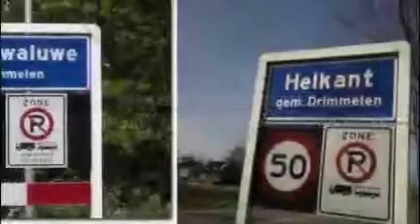Dorpskwis Hooge Zwaluwe voert spanning op met promofilmpje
De organisatie van de Dorpskwis Hooge Zwaluwe voert de spanning flink op met hun promotiefilmpje. Het 50 seconden durende filmpje laat zien wat deelnemers kunnen verwachten, hoe ze al 10 bonuspunten kunnen verdienen en wanneer het staat te gebeuren. KijkopDrimmelen heeft het filmpje kunnen bemachtigen!